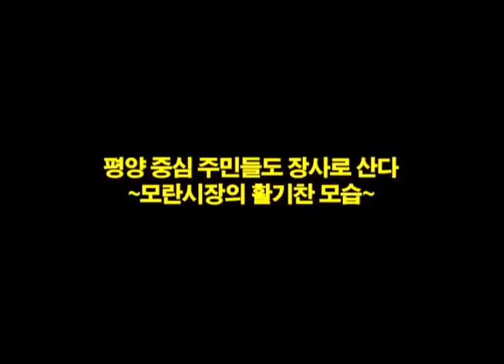[아시아프레스 북한내부영상13] 외국인이 절대 가지 못하는 평양의 뒷골목(3) 평양 중심 주민들도 장사로 산다 ~모란시장의 활기찬 모습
◎다른 북한내부영상 전편 보기

평양 중심부 모란봉구역에 있는 '모란시장'은, 판매자만 1000명이 넘는 대형 시장이다. 이곳의 상인들은 모두 폭80센티미터의 매대를 확보하기 위해 시장세를 시장관리소에 납부한 '사장'들이고 점원들이 아니다. 때문에 한푼이라도 더 벌기 위해 장사에 열심이다.

팔리고 있는 상품 중에는 중국제가 압도적으로 많다. 고급 과일도 중국으로부터의 수입품이다. 하지만 기초 식품인 빵과 젓갈류 등은 국산이다.

평양의 시민들도 충분한 배급을 받지 못하는 상황이라 모두 장사를 통해 생계를 이어나간다. 그 중심에 이러한 공설시장이 있다. 서민이 지탱하는 시장경제의 파워가 느껴지는 영상이다.
(영상에 나오는 가격은 2011년 6월 기준입니다)

Footage Copyright : ASIAPRESS
The video footage may not be used in any form(copying,selling,renting,distributin­g,screening,broadcasting, webcasting and debunking) without the prior written consent.
본 영상은 사전 서면 동의 없이 어떤 형태로든(복사, 판매, 대여, 배포, 상영, 방송, 웹 등) 사용될 수 없습니다.